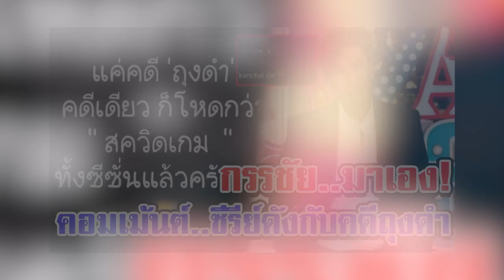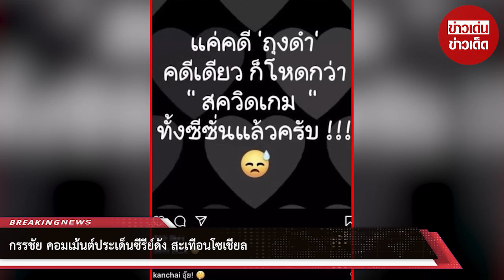กรรชัย คอมเม้นต์ประเด็นซีรีย์ดัง สะเทือนโซเชียล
ขอบคุณรูปภาพ จาก IG kanchai